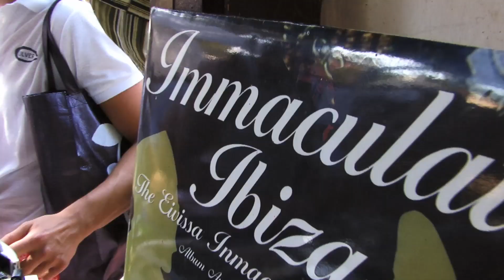BINJI IN IBIZA: IMMACULATE IBIZA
In this excerpt from Binji in Ibiza, Esteban Lucci of Immaculate Ibiza explains to us how a small independent label can survive in these testing times.

Immaculate Ibiza are Esteban Lucci and Tomi del Castillo.